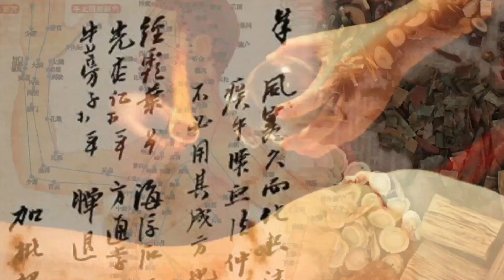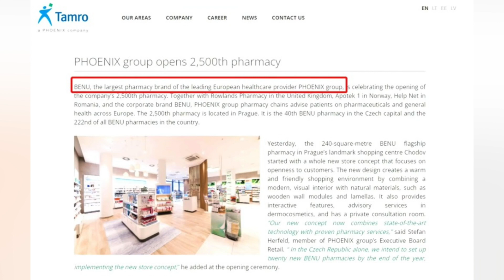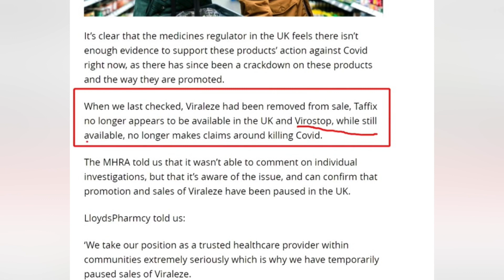烈大夫中醫教室 ep166a - 噴鼻劑就能抵抗武漢肺炎？烈大夫解釋鼻噴劑阻擋病毒感染乃騙人伎倆！生理鹽水沖洗鼻腔，一樣有同樣防疫效果時值亂世，慎防跌錢！ - 20220329a